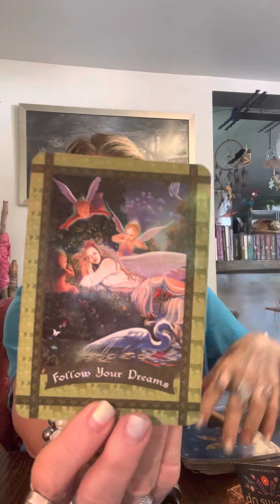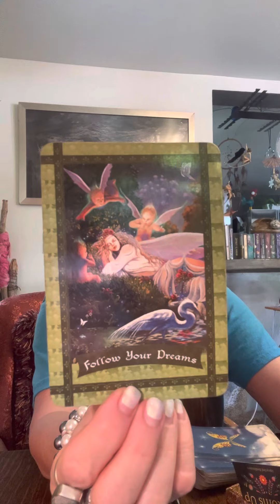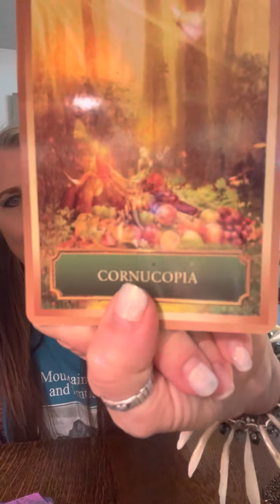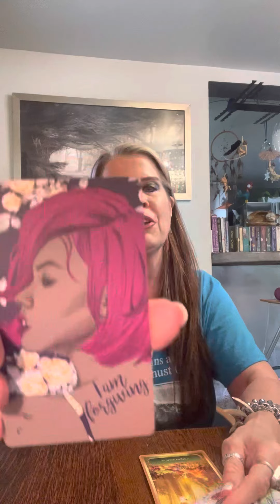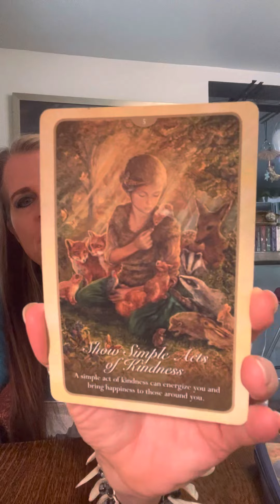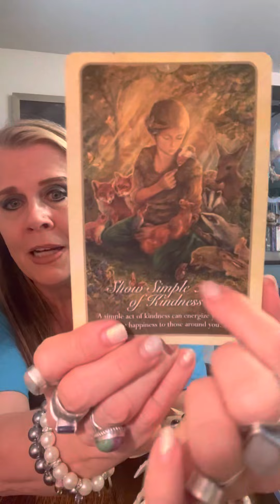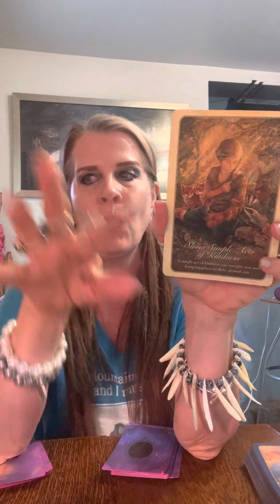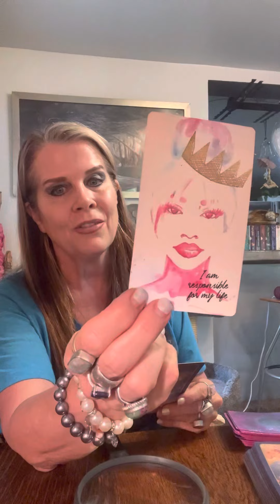Abundant Harvest is HERE For You! Your Mountain Is Calling & That Means YOU!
Our Decks; Healing ❤️‍🩹 With The Fairies, Personal Power Cards 🃏 Whispers of Love 💗
Our Cards: Follow Your Dreams, Cornucopia, I AM Curious! I am Forgiving, I Am a Healer! Simple Acts of Kindness, I Am Responsible, I Deserve Respect!
1:53 Crystal Wand
9:03 Carnelian Copper Necklace
16:13 Copper Bracelet

Copper Represents the Goddess of Love

Named among the seven metals of alchemy, representing Venus, both the planet and the Roman goddess whose functions encompassed love, beauty, sex, fertility, prosperity

Copper is also famed for reducing stiff joints, aches, and pains commonly associated with arthritis and rheumatism. Copper can also help with collagen production and can encourage the system to overcome issues that lead to skin diseases and rashes.

Sherri Columbus-The Angels Whisper and
The Angels Whisper
Sherri The Angels Whisper
On LinkedIn as Sherri Columbus

Blessings on your journey, Sherri ✨🧜🏼‍♀️✨